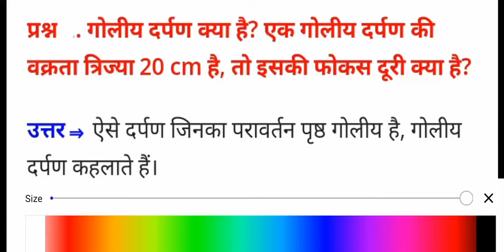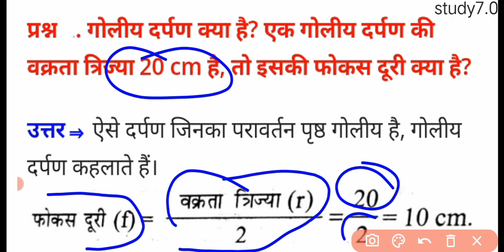गोलीय दर्पण क्या है। एक गोलीय दर्पण की वक्रता त्रिज्या 20 सेंटीमीटर है इसकी फोकस दूरी क्या होगी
एक गोलीय दर्पण की वक्रता त्रिज्या 20 सेंटीमीटर है इसकी फोकस दूरी क्या होगी

... ऐसा दर्पण जिसका परावर्तन पृष्ठ गोलियां होता है गोलीय दर्पण कहलाता है।

एक गोलीय दर्पण की वक्रता त्रिज्या 20 सेंटीमीटर है इसकी फोकस
दूरी क्या होगी
एक गोलीय दर्पण की वक्रता त्रिज्या 20 सेंटीमीटर है तो उसकी फोकस
दूरी ज्ञात कीजिए
दूरी कितनी होगी
गोलीय दर्पण की वक्रता त्रिज्या और फोकस दूरी में संबंध
ek goliye darpan ki vakrata trijya 20 centimetre hai iski focus doori kya hogi
ek goliye darpan ki vakrata trijya 20 cm hai iski focus doori kya hogi
2. एक गोलीय दर्पण की वक्रता त्रिज्या 20 सेमी है, इसकी फोकस दूरी
क्या है? कक्षा 10